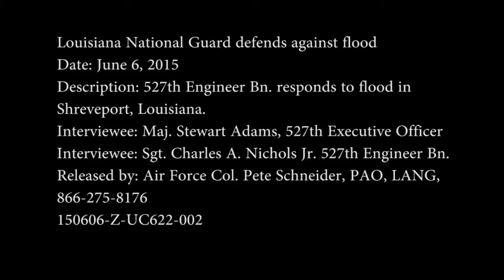Louisiana National Guard defends against flood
Louisiana Army National Guard's 527th Engineer Bn. defends against flooding along the Red River in Shreveport, La., June 6, 2015.